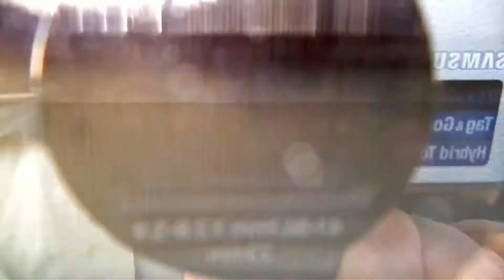Euromast, Rotterdam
Rotating elevator